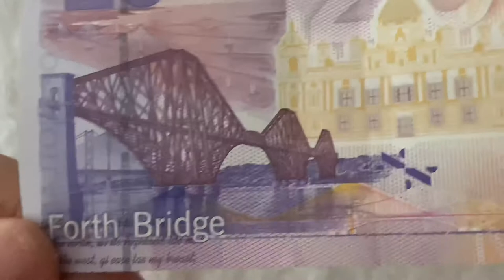Bank of Scotland 20 pound banknote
16 May 2021

Bank of Scotland's new polymer £20 note, featuring an image of the Forth Bridge with the Queensferry Crossing in the background, has entered circulation today.
The front of the note continues to feature the portrait of Scottish novelist and poet Sir Walter Scott alongside an image of the Mound in Edinburgh, as was the case with the older paper £20 notes. The Forth Bridge remains on the reverse, but the Queensferry Crossing, opened in 2017, is visible in the background.

Music
iMovie
Modern